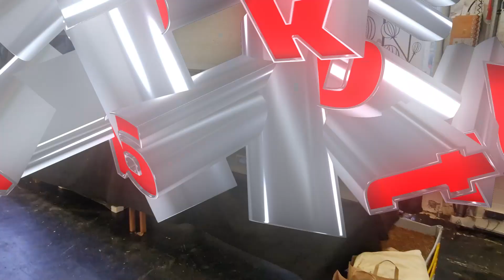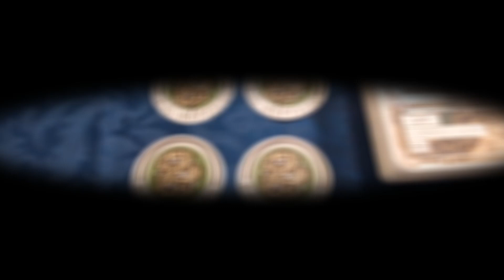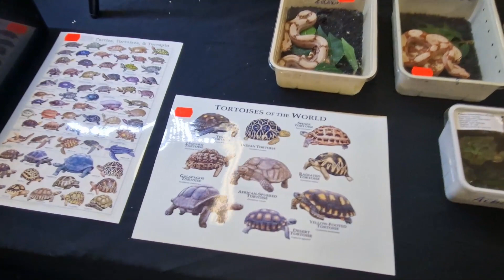ALLA BORD PÅ MALMÖ TROPIKMÄSSA! [26/12-2022]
Om du missade mässan den 26/12-2022 så har jag filmat i stort sätt samtliga bord på. En perfekt video för dig som är nyfiken på vad som fanns på mässan

💰Stötta Kanalen💰

⏱️TIMESTAMPS⏱️
00:00 - Snail Express
02:18 - Sharplineboasdk
02:32 - KS Ball Pythons
03:42 - Tropiskatrum
04:29 - Tropikhuset i Malmö
05:11 - Kodd Creations
05:20 - Mythical Moon
05:36 - Strange Banshee
05:44 - Plant the Plant
06:04 - Tropical Factory
07:09 - HPReptiles
08:14 - Knogleværkstedet
08:46 - anamidnatt & flugsvamp.tattoo
09:03 - R. G. Reptiles
09:12 - Övriga bord på mässan
14:53 - Vad köpte jag på mässan?